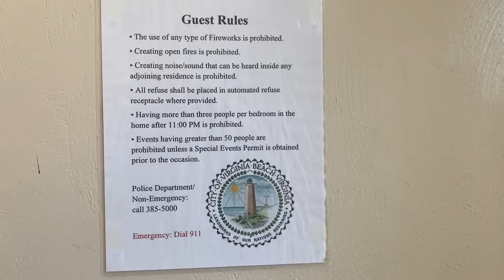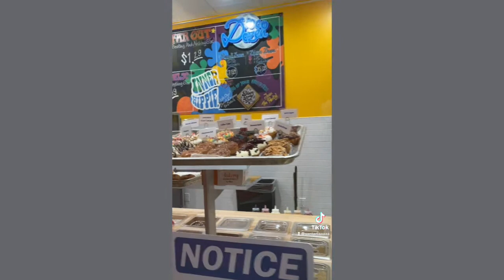VA BEACH VLOG I beach house tour, peace, love and little donuts, and beach days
Two sisters who love making youtube videos, coming back at ya!

We hope that you all enjoyed the vlog! We can't wait for more summer vlogs!

background on us:
- Santania: a senior at McDaniel College; 21 years old (Taurus)
- Sanaa: a junior in high school; 17 years old (Sagittarius)
- We use IMovie (on our phone and macbook) to edit and iPhone 11 to record/edit